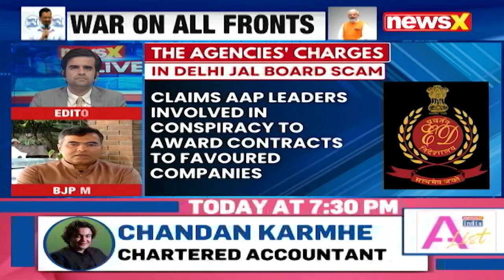Jasmine Shah Vs Parvesh Verma | War Over ED Raids | NewsX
There is now war on all fronts between AAP and BJP.. It started with Aam Aadmi Party presented CCTV footage alleging that the BJP presiding officer openly destroyed and invalidated votes in the Chandigarh mayor polls. Then the ED conducted raids on 12 people linked with AAP in the Delhi Jal board scam. There is also war on bureaucrats, Delhi Liquorgate and MLA poaching.